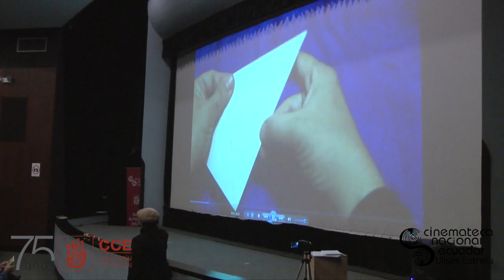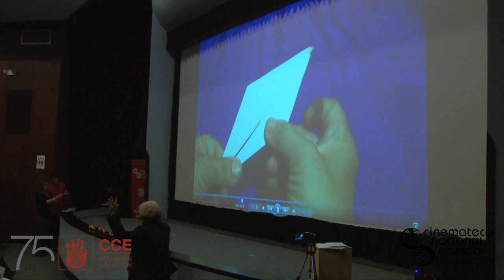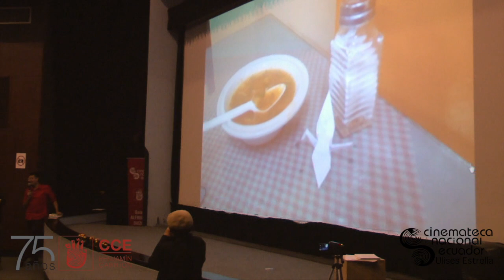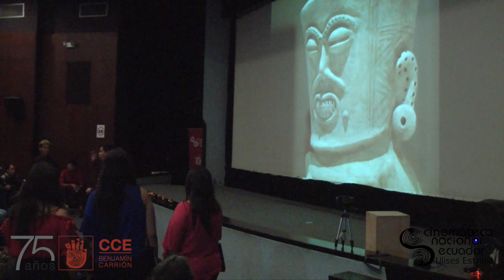EL ÚLTIMO COLIBRÍ EN LA CINEMATECA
La Cinemateca Nacional Ulises Estrella de la Casa de la Cultura Ecuatoriana presenta el Evento Multidisciplinario: Último Colibrí,  Cine, Música, Danza y Exposición dirigido por la artista japonesa Mari Sano, el lunes 25 de marzo a las 19:00, en la sala Alfredo Pareja Diezcanseco.

Este evento multidisciplinario invita al espectador a trasladarse a un mundo de poesía. A través del sonido del charango se abre una dimensión de imágenes de ensueño que tiene como protagonista al colibrí. En este marco se estrenará el documental de Sano: “El último Colibrí”, historia biográfica de “Danza del Colibrí”.

Se contará con la participación, música en vivo del Coro de la Casa de la Cultura Ecuatoriana, además de la interpretación del charango a cargo de Mari Sano y la exposición de Grullas en el vestíbulo de la sala de Cine. Las grullas fueron elaboradas en el taller “Aleteo de las grullas” dictado por la artista multifacética Mari Sano, para espectadores de Cinemateca, público del Museos Casa de la Cultura y estudiantes de la Facultad de Artes de la Universidad Central.

En el Taller Aleteo de las grullas se compartió aprendizaje y enseñanza, la entrega de las grullas pretende promover una cultura de paz. Se entregará 1000 grullas.

Mari Sano (1968) compositora, intérprete de charango, flauta y percusión, ha obtenido numerosos premios y reconocimientos culturales en Japón, Argentina, México, Ecuador, Cuba, España, Colombia, Venezuela entre otros. En la UNAM desarrolló su proyecto pedagógico “Aleteo de las Grullas”.

Este evento se realiza con el apoyo de las embajadas de Japón, Argentina y México y la Facultad de Artes de la Universidad Central